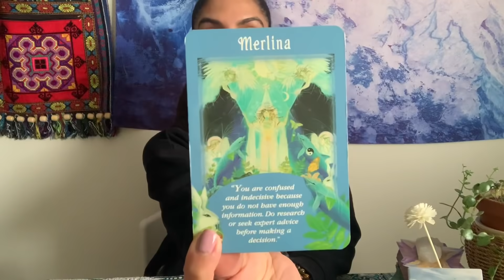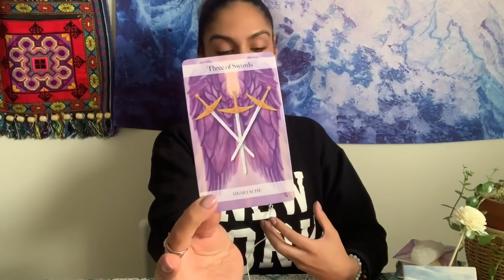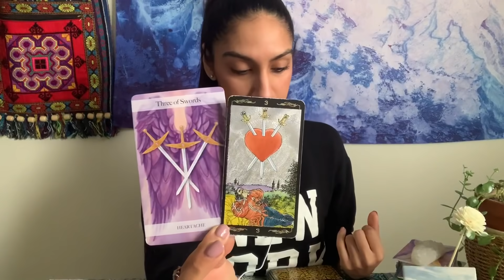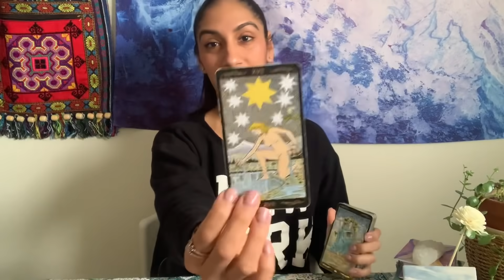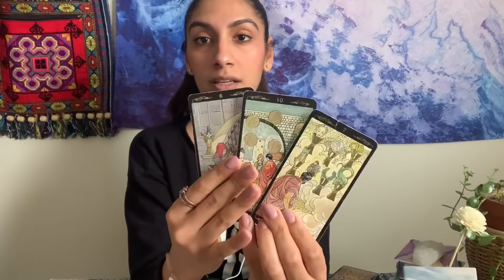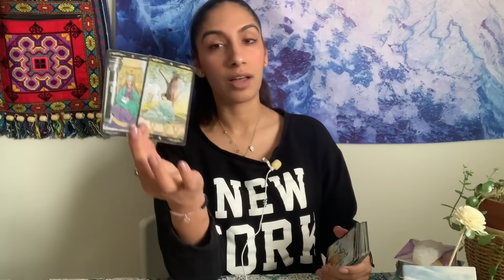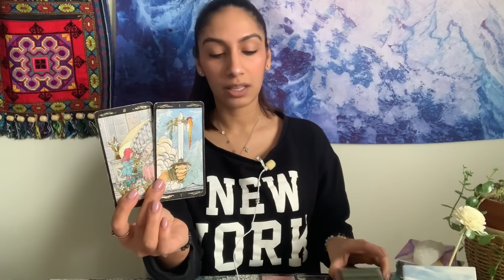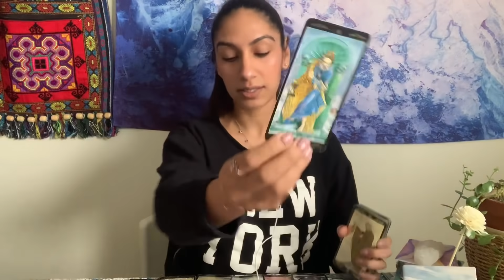TAURUS ♉️ THEY’RE JUST NOT READY! FOCUS ON YOU WHILE THEY FIGURE THINGS OUT